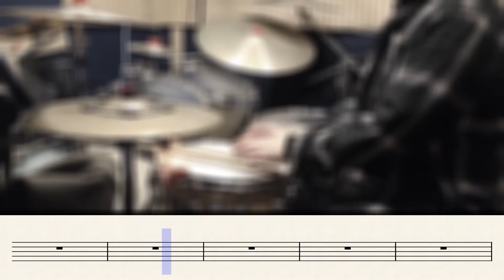그냥 안아달란 말야 - 다비치 (Davichi) / 드럼커버 / 드럼악보 / Drum cover / Drum score (Cover by Kong)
풀스코어 악보 구매 링크 (Link to purchase music sheet)

Drums
Renown RN1

Snare
DW Collector's All Maple Snare 14"x6"

Cymbals
Zildjian A Custom Crash 18"
Zildjian K Custom Ride 20"
Sabian HHX HiHat 14"
Sabian HHX O-Zone 18"
Sabian HHX AAX Splash 8"
Istanbul Agop Traditional Dark Crash 16"

MIC
Snare Top&Bottom - Shure SM57
Overhead - Rode NT5 pair
Kick - Akg D112
Toms - Sennheiser E604 3ea

Pedal
DW 9002 Double Pedal